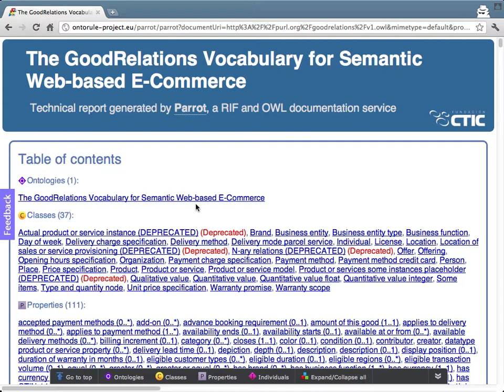Parrot, an RIF and OWL documentation service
Screencast of Parrot, an RIF and OWL documentation service